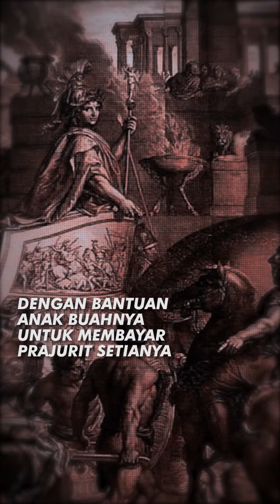Sejarah Singkat Alexander The Great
Menjelaskan fakta singkat tentang Alexander the Great Salah Satu Pejuang yang Paling ditakuti Sepanjang Masa. Yang dapat mengalahkan semua lawannya saat dia hidup.